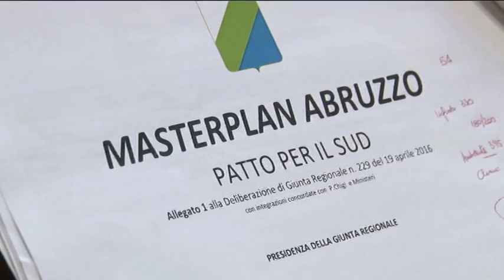Masterplan Claudio De Vincenti a Chieti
Pomeriggio abruzzese ieri per il sottosegretario alla Presidenza Claudio De Vincenti che è stato a Chieti